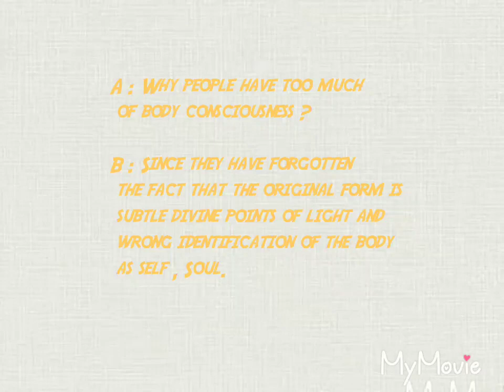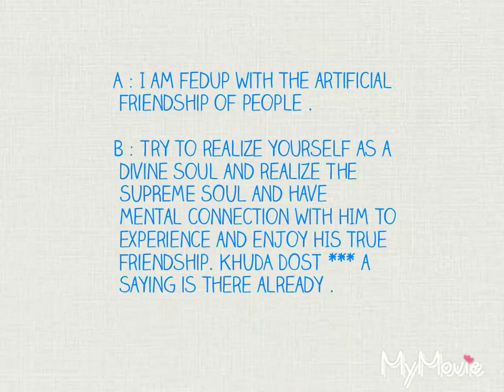LightandMight/BK Jokes-Worthy jokes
BK Jokes-Worthy Jokes